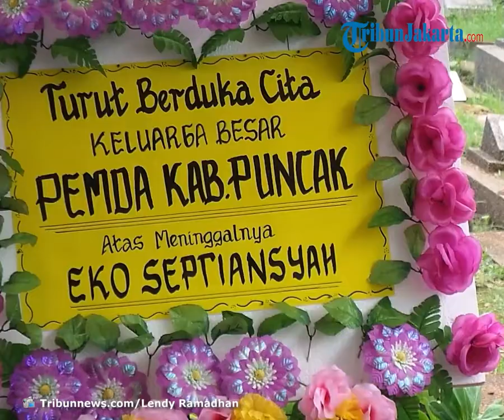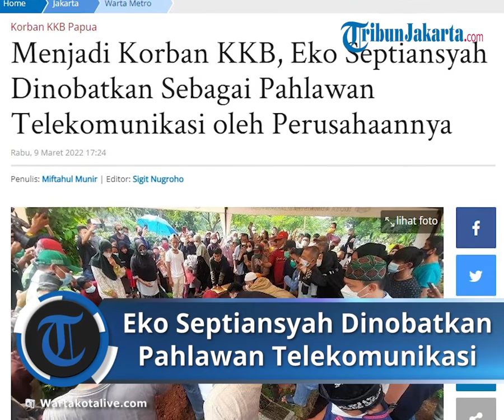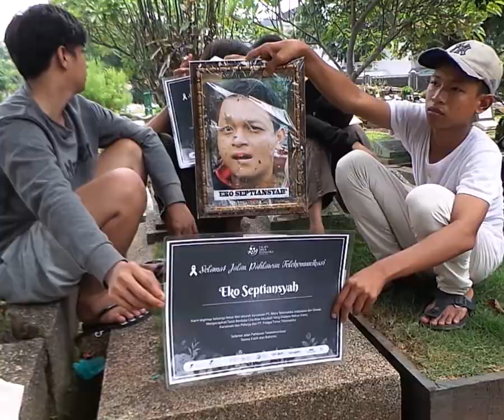Eko Septiansyah Korban Penembakan KKB Dinobatkan sebagai Pahlawan Telekomunikasi oleh Perusahaannya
TRIBUN-VIDEO.COM - Jenazah Eko Septiansyah yang menjadi korban pembantaian KKB Papua dimakamkan di TPU Kawi-kawi, Johar Baru, Jakarta Pusat, Rabu (9/3/2022).

Perwakilan perusahaan PT Palapa Timur Telematika hadir dalam pemakaman Eko Septiansyah.

Ayu Fatimatuh sempat menyampaikan sambutan dihadapan keluarga dan kerabat Eko Septiansyah.

Wanita mengenakan hijan hitam itu tak bisa memendung air matanya dan menangis dihadapan makam Eko.

Ia mewakili perusahaan mengucapkan permohonan maaf atas peristiwa yang terjadi pada Rabu (2/3/2022).

"Kami juga menyampaikan duka dan kesedihan yang mendalam untuk keluarga yang telah ditinggalkan semoga keluarga yang ditinggalkan diberikan kekuatan dan ketabahan oleh Tuhan yang Maha Esa," kata Ayu.

Ayu mengaku, pihak perusahaan sangat merasa kehilangan atas kepergian Eko Septiansyah untuk selama-lamanya.

Pihak perusahaan menyebut Eko sebagai Pahlawan telemunikasi karena gugur saat melakukan pemerataan komunikasi di Papua.

"Sebagai bentuk penghormatan, izinkan kami menyebut alhmarhum bapak Eko Septiansyah sebagai pahlawan telekomunikasi dalam mewujudkan pemerataan telekomunikasi diwilayah Papua," ujar Ayu.

Sebelumnya, keluarga korban pembantaian kelompok kriminal bersenjata (KKB) Papua, Eko Septiansyah meninta pemerintah segera menyelesaikan konflik sebelum warga Indonesia bernasib sama.

Kakak sepupuh Eko, Yanti mengatakan, pemerintah harus segera menyelesaikan dan memproses hukum KKB.

Karena adiknya sudah menjadi korban pembantaian ketika bekerja di pegunungan Papua beberapa waktu lalu.

"Saya harap pemerintah bisa segera menangkap dan memproses hukum," tegasnya di Taman Pemakaman Umum (TPU) Kawi-kawi, Kecamatan Johar Baru, Jakarta Pusat pada Rabu (9/3/2022).

Artikel ini telah tayang di WartaKotalive.com dengan judul Menjadi Korban KKB, Eko Septiansyah Dinobatkan Sebagai Pahlawan Telekomunikasi oleh Perusahaannya,
Penulis: Miftahul Munir | Editor: Sigit Nugroho